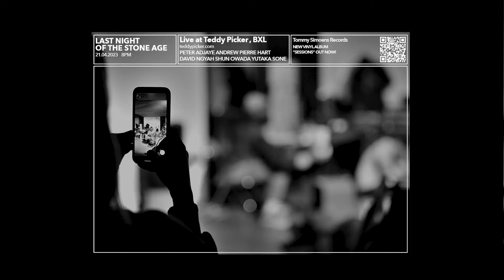Last Night of the Stone Age: Live @Teddy Picker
Last Night of the Stone Age
Sessions
Live performance at Teddy Picker, BXL
Rue de la Clé 2, 1000 Bruxelles
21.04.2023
PETER ADJAYE ANDREW PIERRE HART DAVID NGYAH SHUN OWADA YUTAKA SONE

In October 2015, Yutaka Sone wrote the poem "Last Night of the Stone Age." The poem describes a time when small groups of people still lived in caves, and language is still developing along the transition of these early hunting and gathering societies. The first signs of the modern Bronze Age hang in the air, but for now they keep alive only the fire of their daily festival.

In recent years, Sone and his artist friends from around the world have been engaged in performances in search of these anonymous voices of the past. Sometimes political, sometimes in a more social context and sometimes just fun among friends, this series of mostly unprogrammed events led to the project "Last Night of the Stone Age" a series of vinyl records, live performances and an exhibition at Tommy Simoens, Antwerp.

Peter Adjaye is a conceptual sound artist specializing in interdisciplinary collaborations. He is a musicologist, composer, DJ producer and musician. He is known for his project MusicforArchitecture, creating soundscapes that integrate the history and cultural influences of architectural structures. Thanks to his unique skills and vast experience, he has worked closely with his brother, Sir David Adjaye OBE, for more than 15 years. This work has recently resulted in the release of 'Dialogues' on MusicforArchitecture Records in collaboration with Vinyl Factory Records. For Last Night of the Stone Age, Adjaye went to several Antwerp record stores and purchased an eclectic set of vinyls, from African beat samples to rare free jazz and even some local Flemish "kleinkunst" recordings. In previous sessions with this group of artists, he also proved to be an engaging spoken word performer.

Andrew Pierre Hart has a long history in music, and later in his career began painting. His work explores somatic responses to ideas related to sound, including but not limited to acoustic levitation, spatialization, man as a vessel of sound and the creation of physical and theoretical space. Hart's work is heavily influenced by music and is a rethinking of visual language and the legacy of Western abstraction, exploring connections between phenomena, language and the representation of sound in painting. For Last Night of the Stone Age at Teddy Picker, Hart collected a lot of musical toys and some small Korg synthesizers. His painting can also be seen at the Last Night of the Stone Age exhibition at Tommy Simoens, Antwerp.

24-year-old revelation David Ngyah is a Belgian soul and blues-inspired singer and musician. He is no stranger to the Belgian hip-hop scene. Inspired by the musical vibe of D'Angelo, James Brown, Otis Redding and Michael Jackson, among others, he started making music when he was 17. David wrote his first hit Elusive at 19, along with the Belgian band Blackwave. Ngyah has been drumming since childhood, and his percussion proved to be one of the driving forces in Last Night of the Stone Age.

Japanese artist and noise musician Shun Owada creates electro-acoustic works and installations with an interest in a relationship between "anonymous" sound and the human body as an observing organism. His sculptural work includes sound installations made by randomly dripping acid onto natural stones.

Japanese artist Yutaka Sone combines art with nature, sports, performance and entertainment. His work defies simple categorization. Not only can it not be reduced to one medium - Sone's work includes sculpture, drawing, performance and video - it is also difficult to locate culturally. Rather than relating to a specific culture, the work rather focuses on culture in general. Sone, who now lives and works primarily in Antwerp, Washinoyama and Chong Wu, has traveled extensively. His experience of the places he has seen and the people he has met, his striving to find common ground between very diverse groups form the basis of his work. New sculpture created in his sculpture studio at the foot of Washinoyama Mountain, and made from local gray stone will be on display in the exhibition Last Night of the Stone Age at Tommy Simoens.